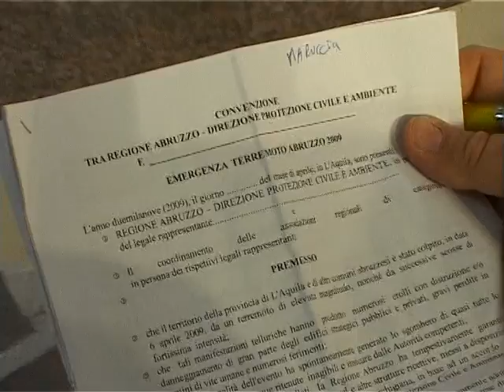Di Dalmazio: "gli sfollati no saranno cacciati dagli alberghi"